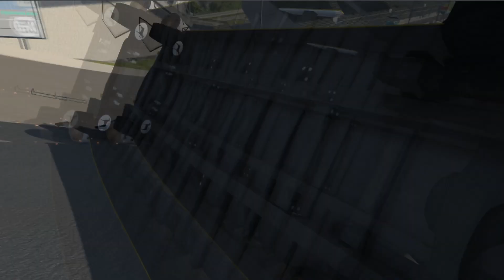High speed freaky jumps #22 - Beamng.Drive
Hello my friends welcome to my next video High speed freaky jumps #22 of legendary series made with Beamng.Drive!
This video took 7 hours to recording and 2 hours to editing!

- if you read this, comment: "I'm in!"